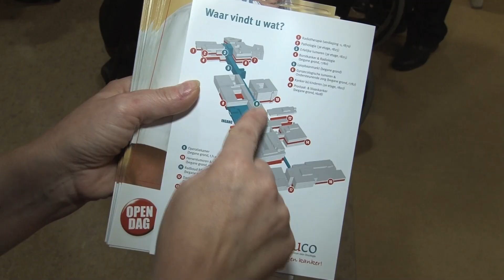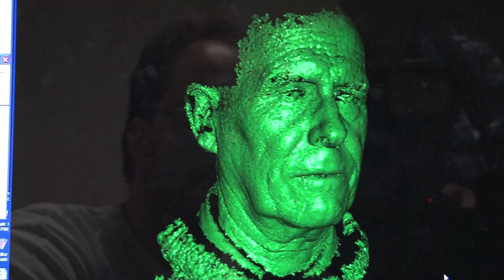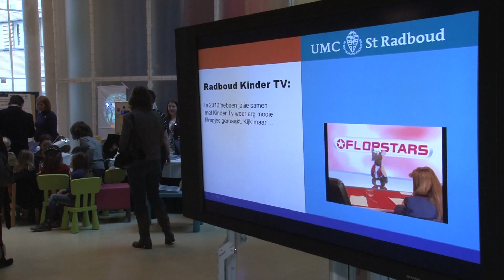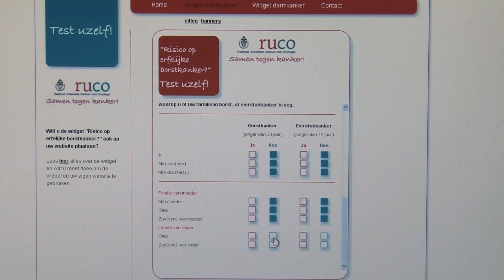RUCO open dag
Jaarlijks doen ongeveer 20.000 patiënten met kanker op ons een beroep. Daarmee zijn wij één van de grootste kankercentra in Nederland. Om u te laten zien wat ons werk voor deze patiënten inhoudt, wat onze patiënten doorstaan en hoe we samen tegen kanker strijden, hielden wij zaterdag 5 februari een Open Dag. Er was veel informatie over kanker, maar er was ook van alles te doen, te zien en te beleven. Meer info